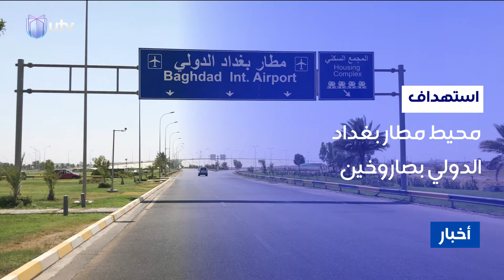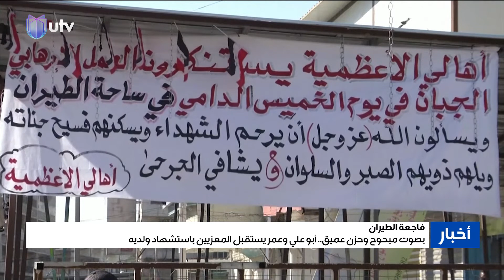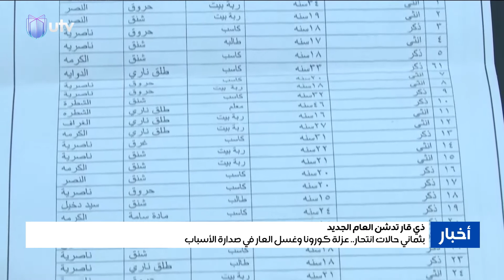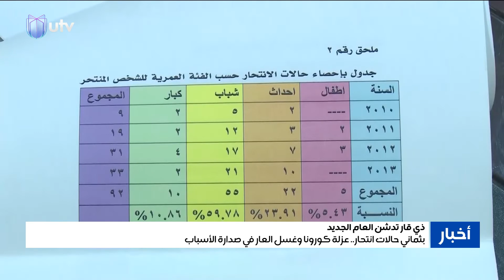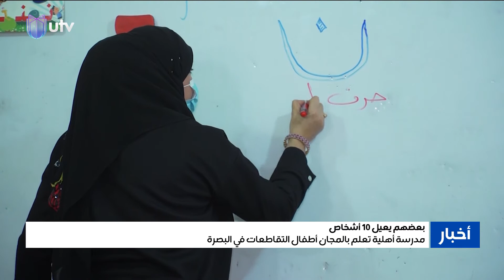نشرة أخبار الثامنة مع سفيان أحمد وفاطمة الملائكة من UTV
23/1/2021

التردد :-
11354v HD
10727h SD